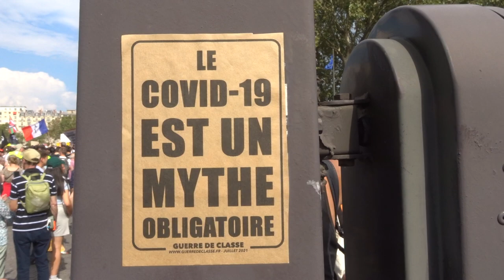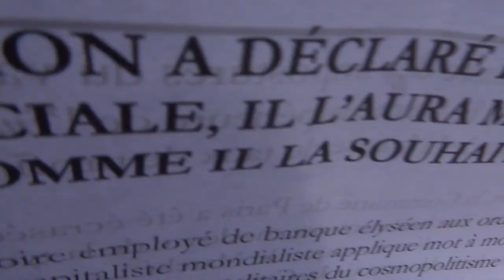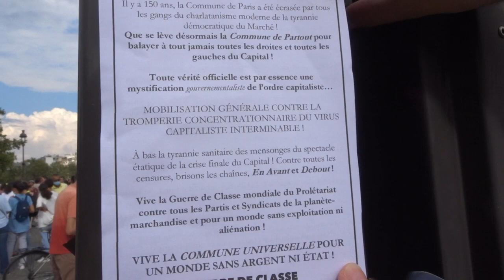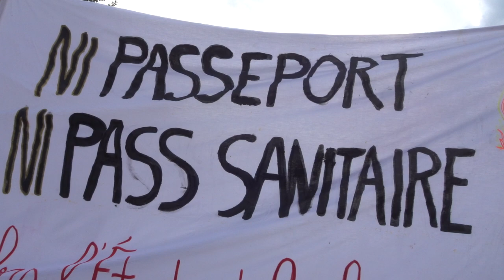2021 Montparnasse no.7